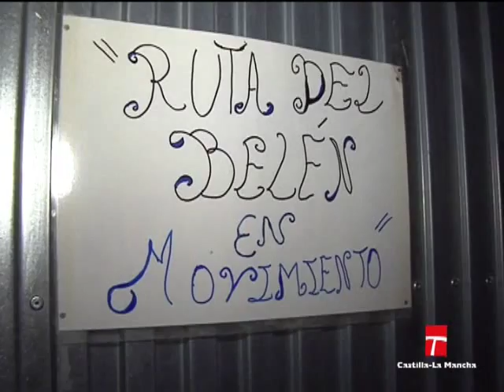CLM EN VIVO, BELEN GIGANTE SOCUÉLLAMOS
Jose en una gran aficionado a la decoración de belenes desde hace mucho tiempo. Comenzó hace años solo con el Nacimiento y ahora ha llegado a montar un Belen de más de 40 metros. Es uno de los grandes atractivos de la nueva edición de la Ruta de los Belenes de Socuéllamos.
Reportera:Lara Gómez
Imagen: Fran Rodriguez
Reportaje emitido en Castilla-La Mancha En Vivo el día 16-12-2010.
Más en nuestro blog personal: ciudadrealenvivo.blogspot.com
Siguenos también por Facebook: ciudadrealenvivo